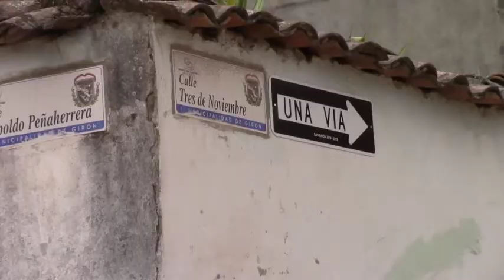En calle céntrica aún no colocan capa de asfalto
Moradores de la calle Tres de Noviembre expresaron su preocupación por cuanto los trabajos de asfaltado están suspendidos por varios meses, aducen que el polvo está causando afecciones a la salud como también estropeando sus enseres.